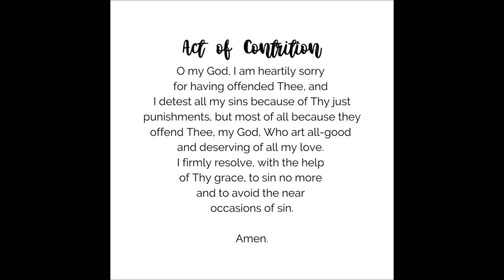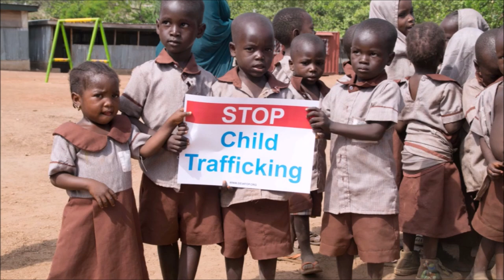12th March: 6pm Stations of the Cross by the Sunday School - St. Joseph's Church, Juhu.